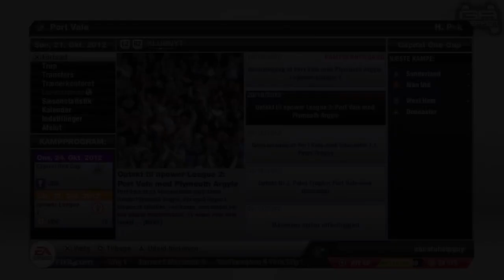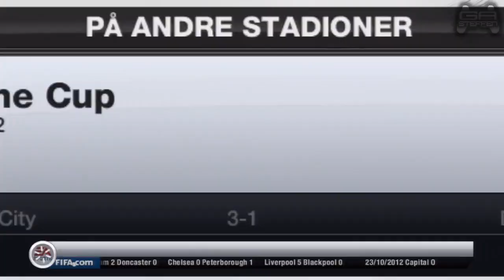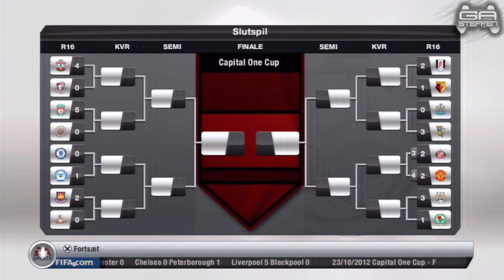SKAL I HAVE TÆSK, NEWCASTLE?! [FIFA13 Karriere] - Port Vale #24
Vi møder Newcastle i denne spændende pokalkamp. Kan vi overraske? Enjoy peeps!

Vær retarderede med os på PSN:
rasmuzzz
ubuntuhelpguy

Når vi optager gameplays på vores PlayStation 3, bruger vi en smart lille kasse som hedder "Happauge HD DVR", som kan købes i stort set de fleste el-forretninger.